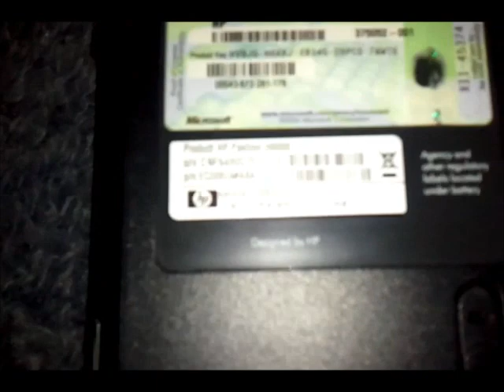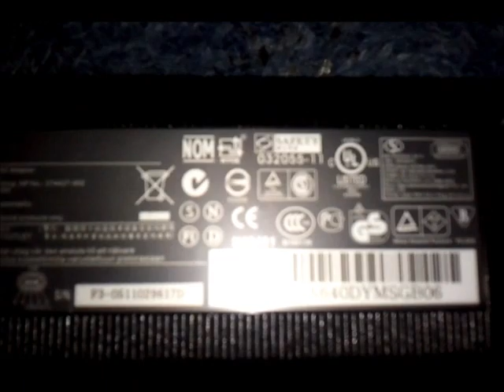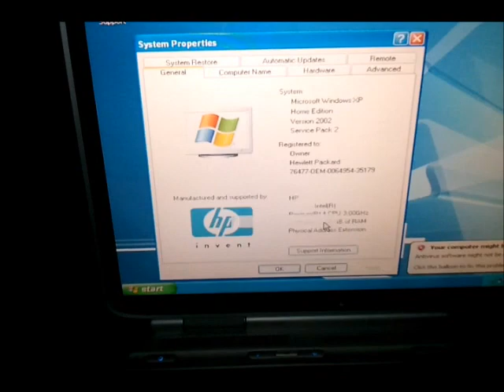Review of Hp Pavilion zd8000 Notebook PC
This is a review of a Hp Pavilion zd8000 Notebook PC a friend of mine gave me it bc they was getting tired of messing with when i got it it would only boot into safe mode but i restored it and fixed it all it needs is a battery

Here the specs

Product Name zd8333cl

US Product Number EC308UA#ABA
Microprocessor 3.0 GHz Intel® Pentium® 4 Processor 630 with HT Technology

Microprocessor Cache 2MB L2 Cache

Memory 2048MB 533MHz DDR2 System Memory (2 Dimm)

Memory Max 2048MB

Video Graphics ATI MOBILITY RADEON X600

Video Memory 128MB DDR (dedicated)

Hard Drive 100GB (4200RPM) Hard Drive

Diskette Drive External USB Floppy Drive available for customers via hpshopping.com or local retailers

Multimedia Drive Integrated USB Digital Bay for USB Digital Drive

Display 17.0" WXGA+ High-Definition BrightView Widescreen wide viewing angle (1440 x 900) Display

Fax/Modem High speed 56k modem

Network Card Integrated 10/100BASE-T Ethernet LAN (RJ-45 connector)

Wireless Connectivity 54g™ 802.11b/g WLAN with 125HSM / SpeedBooster support

Sound Altec Lansing

Keyboard Notebook keyboard with scroll bar and integrated numeric keypad & 2 quick launch buttons
Pointing Device Touch Pad with On/Off button and dedicated vertical Scroll Up/Down pad
PC Card Slots 1 ExpressCard/54 Slot (also supports ExpressCard/34)& 1 Type I/II 32-bit card bus (also support 16-bit)

External Ports 4 Universal Serial Bus USB 2.0
1 VGA (15-pin)
1 RJ-11 (modem)
1 TV-Out (S-video)
1 RJ -45 (LAN)
1 Expansion Port 2 connector
1 headphone-out
1 microphone-in
1 IEEE 1394 Firewire
1 Consumer IR (Remote Receiver)

Weight 9.38lbs
Security Kensington® MicroSaver lock slot
Power-on password
Accepts 3rd party security lock devices

Power 135W AC adapter
12-Cell Lithium-Ion (95Whr)

Software
Operating System:
Microsoft® Windows® XP Home Edition+Service Pack 2